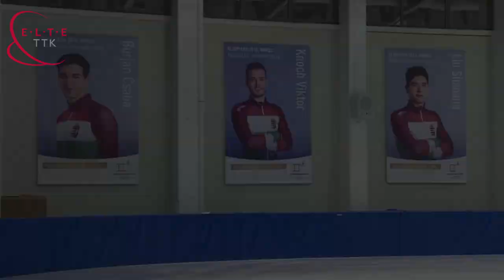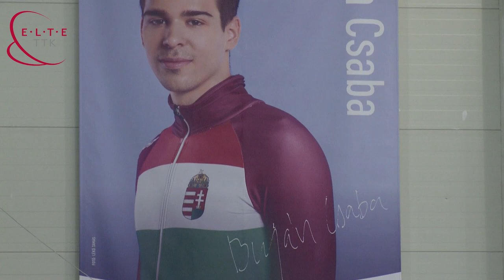Burján Csaba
Interjú Burján Csaba olimpiai bajnok gyorskorcsolyázóval, aki az ELTE TTK Matematika szakos hallgatója.